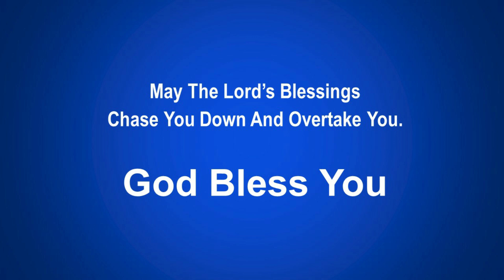Is It Possible For Christians To Go To Hell - Debra Walker